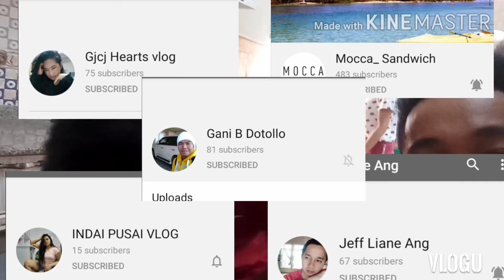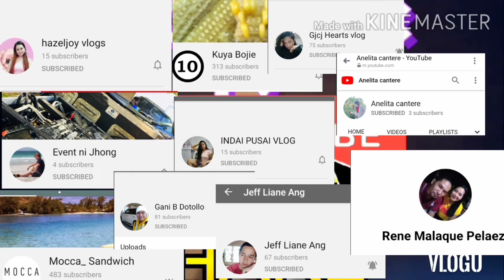100 subscriber. Slamat mga lodz.. Spread love not hate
More bless sa Inyong lahat
At Mas Lalo PA ako na inspire Para gumawa NG mga vedio. At e share ang buhay dito sa abroad keep it up mga ka lodz God bless all